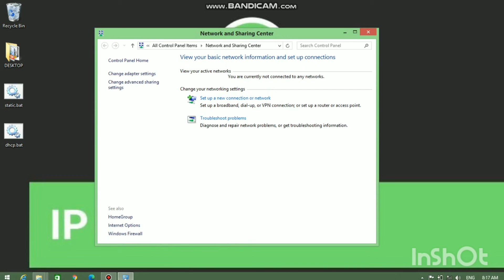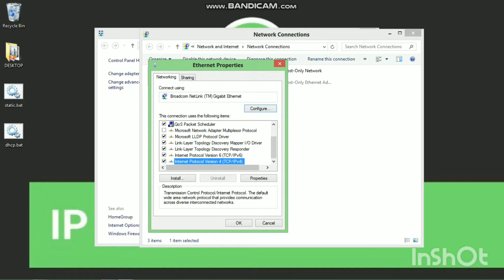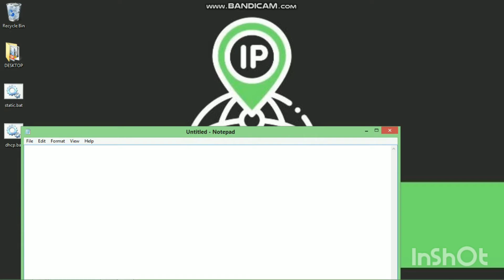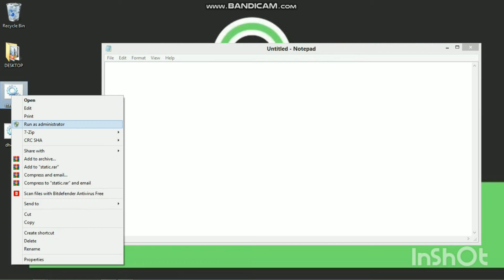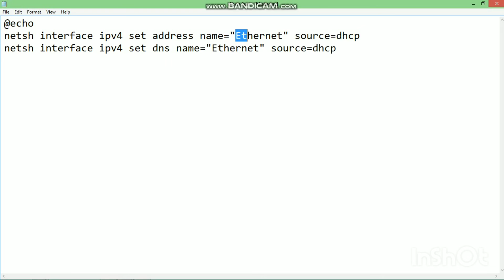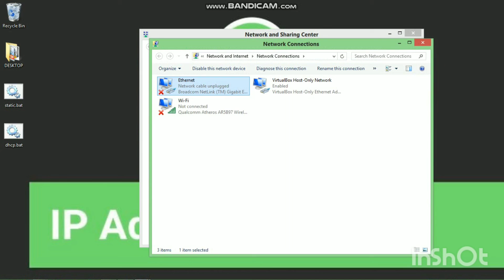How to assign IP address in easy way in Tamil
netsh interface ipv4 set address name="Ethernet" static 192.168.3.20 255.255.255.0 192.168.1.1
netsh interface ipv4 set dns name="Ethernet" static 8.8.8.8
netsh interface ipv4 add dns name="Ethernet" 8.8.4.4 index=2